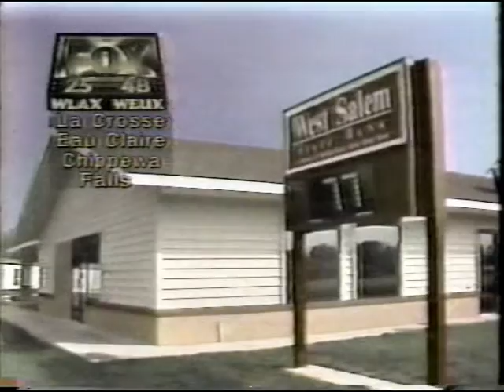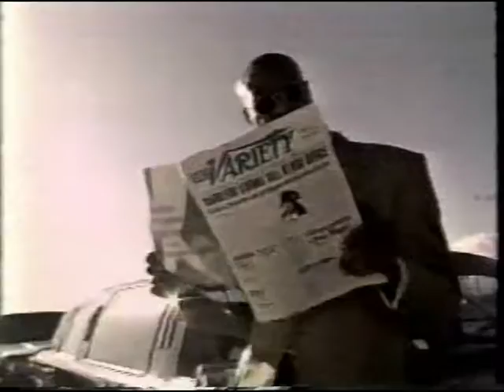Fox (WLAX-WEUX) Commercials - October 8, 1995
Commercials that aired during a broadcast of Married... with Children on Fox (WLAX-WEUX) on October 8, 1995. In order:

1. Partners promo (Partial)
2. Closing credits of Too Something
3. West Salem State Bank
4. Seinfeld syndication promo
5. Coca-Cola
7. Certs Cool Mint Drops
8. Get Shorty
9. Burger King
10. Ned and Stacey promo
11. Mad TV promo
12. Misery Loves Company promo
13. Got Milk?
14. Valvoline
15. Trident
16. Fox Tuesday Night Movie promo for Alien Nation: Body and Soul
17. Misery Loves Company promo
18. Fox News Update (Again, not THAT Fox News)
19. Hardee's
20. Menards